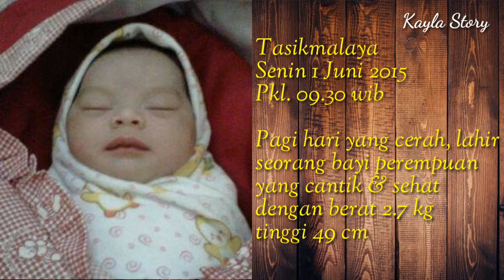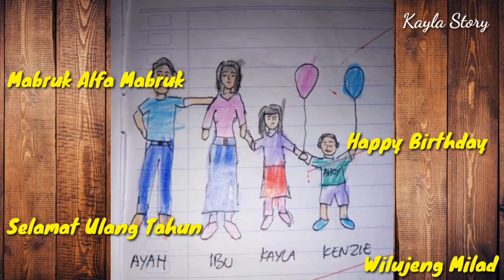Wilujeng Milad Anaking Kayla Almira Maritza 👧 - 🎂 Mabruk Alfa Mabruk - 🎉🎁 Selamat Ulang Tahun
6 Tahun yang lalu, tepatnya hari senin tanggal 1 juni 2015 Pkl. 09.30 pagi lahir seorang bayi perempuan yang sehat & cantik.

👱👧👩 Anak pertama dari ayah cecep & ibu rosita ini diberi nama Kayla Almira Maritza yang mempunyai arti "Puteri cantik yang diberkahi allah swt".

Hari ini, 1 juni 2021 kayla sudah berusia 6 tahun. Hari spesial kayla bertepatan dengan hari lahir pancasila yang menjadi hari libur nasional.

Bermain Pasir Ajaib Bersama Kenzi 👶🗻👧

Semoga panjang umur, sehat selalu, banyak rejekinya, menjadi anak solehah, berbakti kepada kedua orang tua, menjadi anak yang pintar, sukses dan selalu diberkahi oleh allah swt, bahagia didunia & akhirat. Amin yra ...

Kayla Story Official